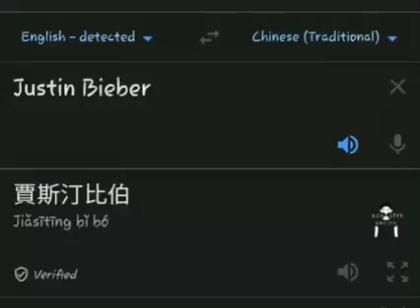justin bieber versi china